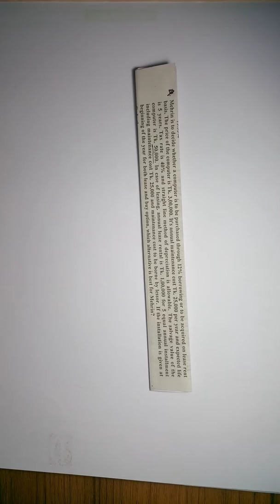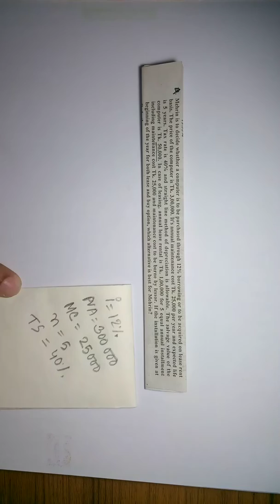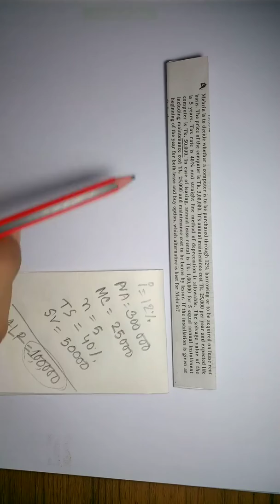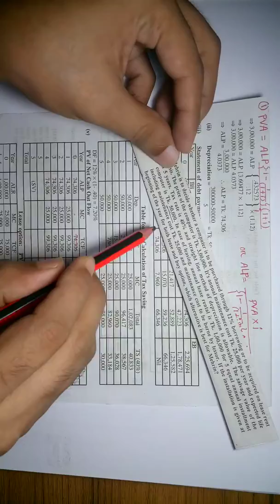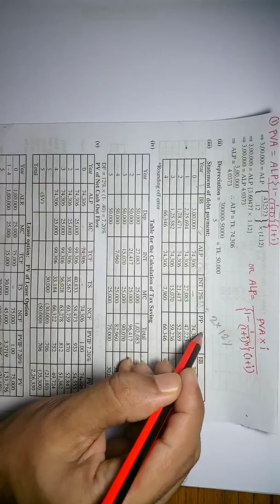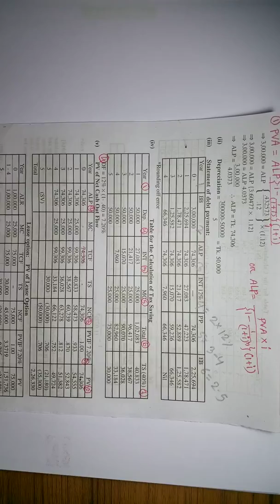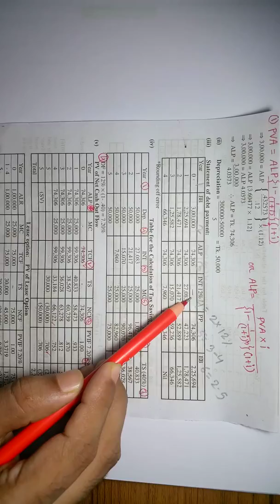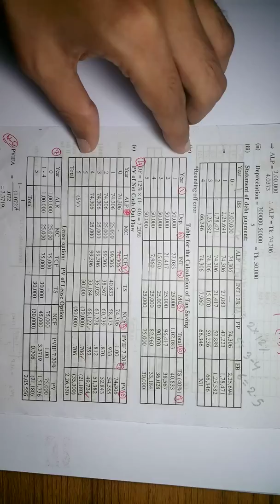Financial Management : Lease Financing ( Chapter 6) ( Class 4)